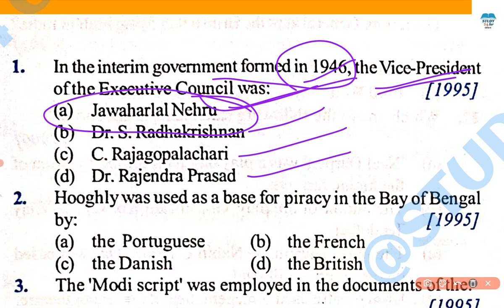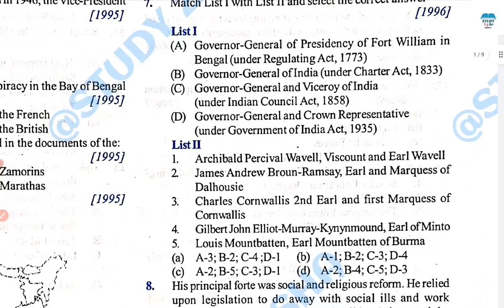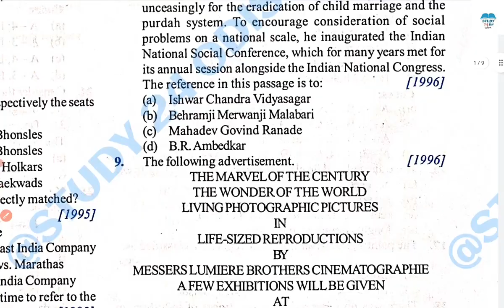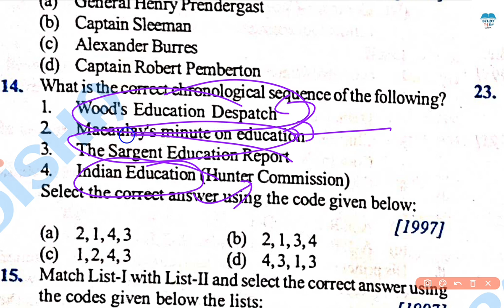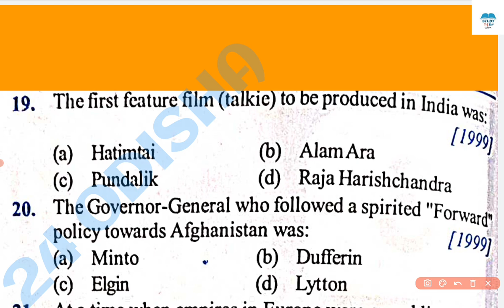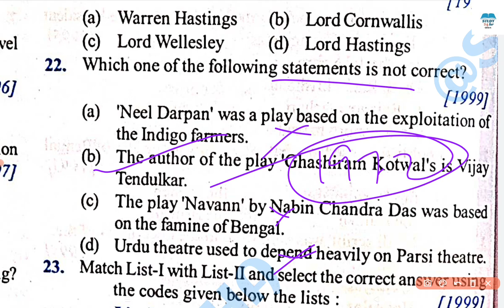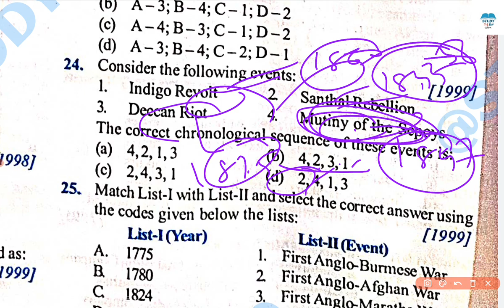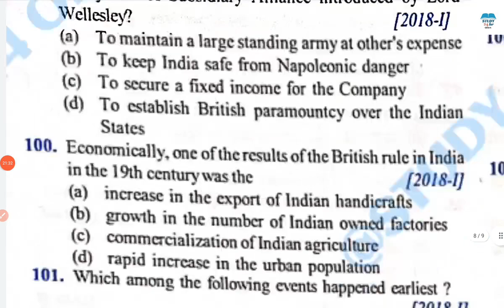OSSC CGL GK MODERN HISTORY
OSSC CGL GK MODERN HISTORY ‎@STUDY 24 Odisha